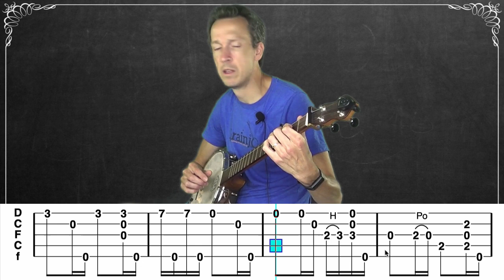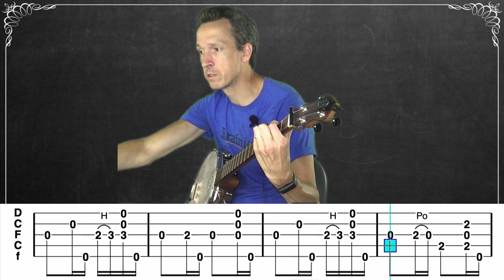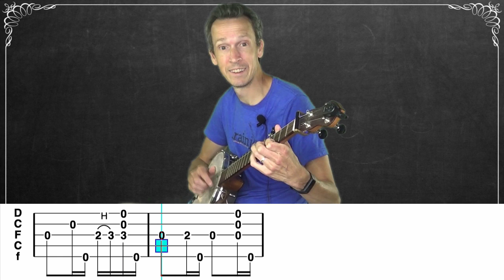Clawhammer Banjo - Tune and Tab (and tutorial!) of the Week: "Mulberry Gap"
View the schedule of LIVE Clawhammer Banjo Workshops in the Brainjo Virtual Classroom